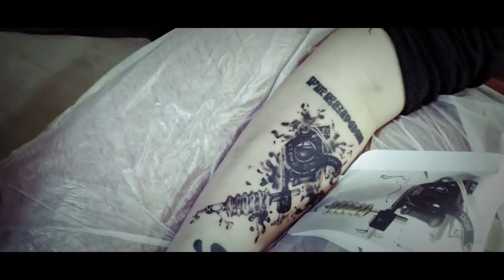Micky Sharpz Micro Dial Tattoo, Realism Style Demonstartion by Francis Rey Lauron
Above video is a realism style tattoo done by our guest tattooist, Francis Rey Lauron of Skin Grind Tattoo (The Philippines). The tattoo was done while Francis was conducting a late tattoo workshop to demonstrate his tattooing style & rotary tattoo machine techniques..

Francis Rey Lauron is an award winning tattooist and his works are featured in the articles of Starbrite Tattoo Pigments USA, one of the world's biggest tattoo supply brand. Francis is well-known for his Biomechanical / Biomechanic tattoos, animal portraits, watercolour and pop-art styles tattoos.

Our tattoo studio, FAMILIAR STRANGERS Tattoo Studio is rated the best tattoo studio in Singapore since 2011. In order to maintain our top rating we have decided to invite the best tattooists from all over the world to tattoo in our studio..

We have manged to get a long term partnering relationship with Francis Rey Lauron and he will be flying over to Singapore a few times a year to conduct tattoo workshops in our studio and tattooing for selected clients to showcase his tattooing styles..